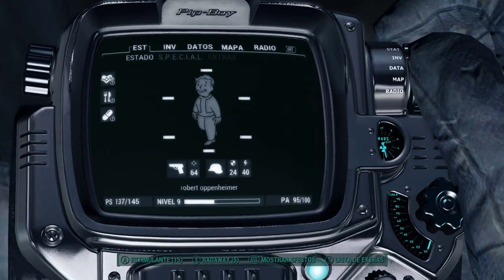Fallout 4 con mods / Gameplay / Modo Supervivencia ep 6 Más secundarias , Matando bandidos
Bethesda Game Studios, el galardonado creador de Fallout 3 y The Elder Scrolls V: Skyrim, os da la bienvenida al mundo de Fallout 4, su juego más ambicioso hasta la fecha y la siguiente generación de mundos abiertos.

Eres el único superviviente del Refugio 111 en un mundo destruido por la guerra nuclear. Cada segundo es una lucha por la supervivencia, y en tus manos estarán todas las decisiones. Solo tú puedes reconstruir el yermo y decidir su futuro. Bienvenido a casa.